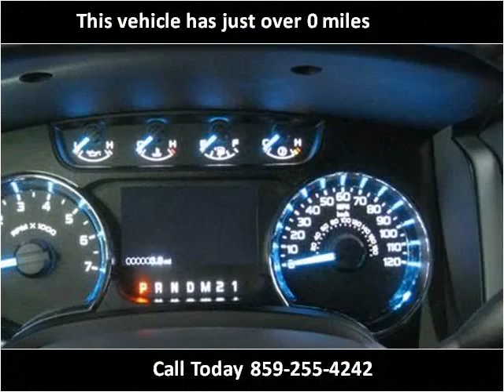2012 Ford F-150 New Cars Lexington KY